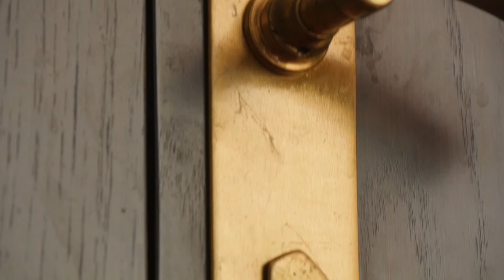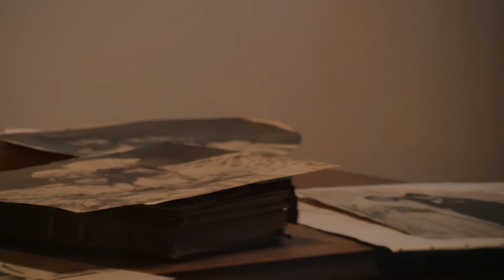Egy ház, amely tragédiákról és szerencsés fordulatokról „mesél”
A hányattatott sorsú nagyváradi Darvas–La Roche-ház ma már kiállítótérként működik. Rendhagyó múzeumlátogatás az egykori tulajdonossal, Simon Judittal.

A hajdani Darvas–LaRoche-ház a bécsi szecesszió nagyváradi remeke, a hírneves Vágó-testvérpár alkotása. Sorsa tükrözi a huszadik század tragikus fordulatait: lakóit elhurcolták a nácik, majd az elvtársak akarták elpusztítani, mert „túl burzsujos” - de a ház mindent túlélt. Jelenleg múzeumként működik, az önkormányzat pedig uniós támogatásból készül restaurálni.